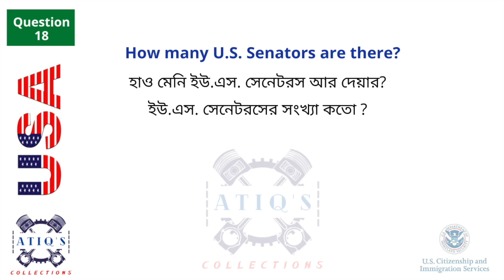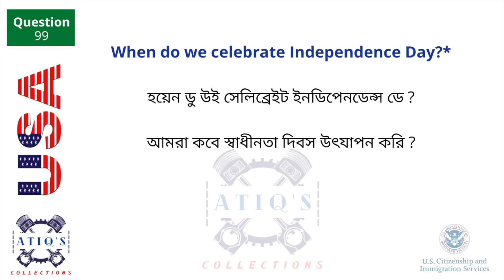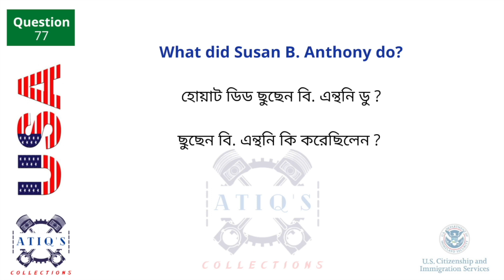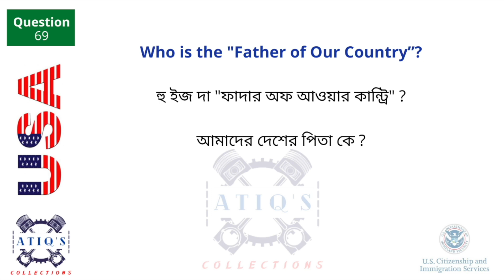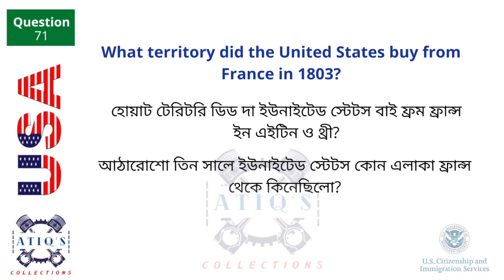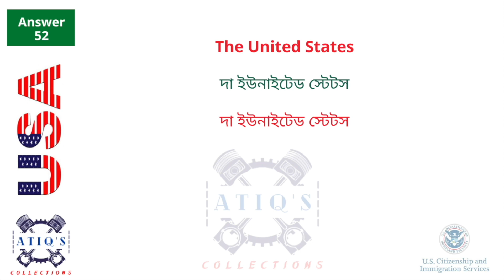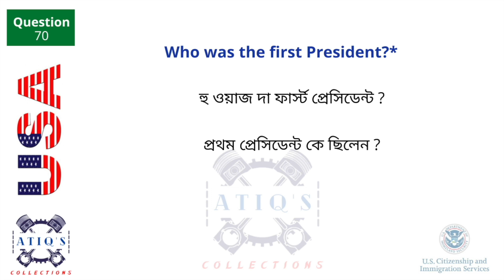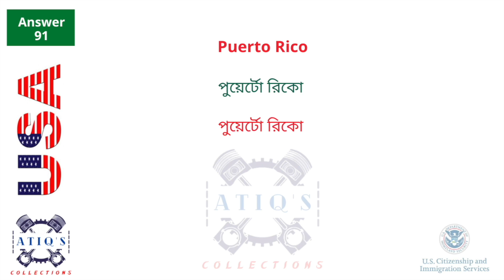আমেরিকান সিটিজেনশীপ পরীক্ষা ২০২৩ এর আপডেটেড অফিসিয়াল প্রশ্ন-উত্তর I US Citizenship Test 2023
USCIS Official 100 Civics Questions & Answers for US Citizenship Interview 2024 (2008 version),

2024 সালের আপডেটেড ইউ এস সি এই এস এর অফিসিয়াল প্রশ্ন-উত্তর সব গুলো বাংলা অনুবাদ, ইংরেজি উচ্চারণ ও অর্থসহ আমেরিকান সিটিজেনশিপ প্রত্যাশী সকল বাংলাভাষী মানুষের জন্য তুলে ধরার উদ্দেশ্যে ক্রমাগত প্রয়াসের একটি অংশ হচ্ছে এই ভিডিও।

This video is a part of the continuous effort to present all updated USCIS 2023 official questions and answers with Bengali translation, English pronunciation and meaning for all Bengali-speaking people aspirants of American citizenship.

যারা আমেরিকায় সিটিজেনশীপ পরীক্ষার জন্য অপেক্ষায় আছেন অথবা পরীক্ষা দেয়ার কথা ভাবছেন, কিন্তু সম্পূর্ণ নতুন এবং ইংরেজীতে খুবই দুর্বল, তাদেরকে এই লিংক-এর ভিডিওটা বেশি বেশি করে দেখার অনুরোধ জানানো যাচ্ছে:

এই চ্যানেল এর অন্যান্য জনপ্রিয় সিরিজ গুলো দেখার আমন্ত্রন রইলোঃ

We regularly upload videos on US immigration updates.
We try our best to help you by constantly uploading information about the US immigration law and immigration system if there are any updates or changes in the situation.
To get any kind of updated information which are related to US Immigration, we request you to follow our Facebook Page along with subscribing to our channel now and click the bell icon and keep the notification on.

To search our channel on YouTube or Facebook Page, just type:
Atiq’s Collections